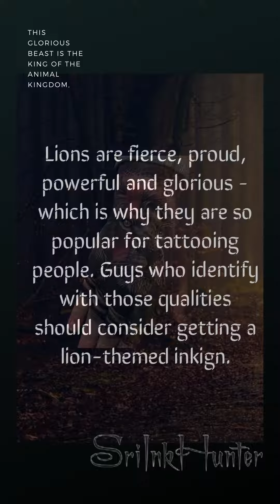Short | Lion Tattoo Ideas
On this video showing about lions tattoo.